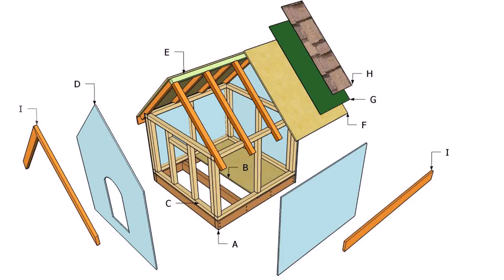Simple House Design And Plans (see description) (see description)